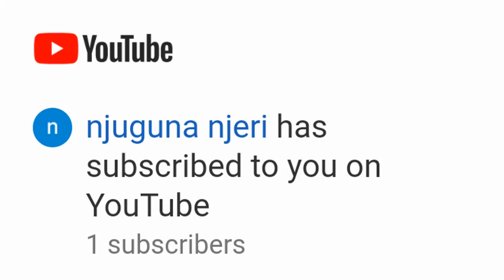PROPHET SHEPHERD BUSHIRI – ONE OF HIS BANK ACCOUNTS HAD $200MILLION...BE INSPIRED!!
Prophet Bushiri just said this in passing..he wasn’t bragging for anyone. He was actually trying to inspire a group of people in a conference...